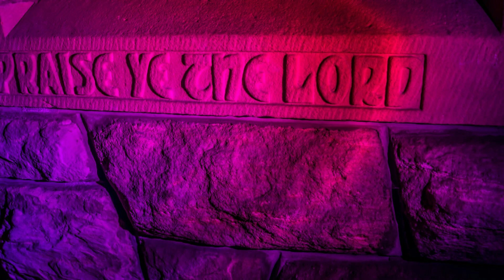Who could ever forget Gert Holle Ulfa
We all experience times in our lives when we are surrounded by God's blessings, but how often do we forget to be thankful? Our lives are full of small and large gifts that we sometimes take for granted. When we think about how often God has intervened in our lives, we have to ask ourselves: who could forget all this? I wrote a song about this today under the title “Who could ever forget?” - Much love, Gert (Video created with the support of canva.com)

Wir alle erleben in unserem Leben Zeiten, in denen wir von Gottes Segen umgeben sind, doch wie oft vergessen wir, dankbar zu sein? Unser Leben ist voller kleiner und großer Geschenke, die wir manchmal als selbstverständlich betrachten. Wenn wir darüber nachdenken, wie oft Gott in unser Leben eingegriffen hat, dann müssen wir uns fragen: Wer könnte all das vergessen? Dazu habe ich heute ein Lied geschrieben unter dem Titel "Who could ever forget?" - Alles Liebe, Gert (Video erstellt mit Unterstützung von canva.com)

Who Could Ever Forget

Verse 1:
Who could ever forget all that You've given us?
Parents who loved us, where we found rest and peace.
Friends who stood by us through every game and every plan,
Your gifts, oh Lord, fill our lives with light and grace.

Chorus:
You're behind everything that's been.
You're our strength in the dark of night,
Our joy, our guiding light.
Praise the Lord, oh my soul,
And don't forget all the good He's done!

Verse 2:
Who could ever forget the joy of first love's touch,
Affection that grew stronger every hour, every day.
A home built on Your solid ground,
In everything we made, You were our rock.

Verse 3:
Who could ever forget the strength after the storm,
When sickness weighed us down, You gave us hope again.
In every loss, in every pain, You were there,
Leading us forward, sheltered in Your grace.

Bridge:
You're our light when the night surrounds us,
Our refuge when the world closes in.
In every step, in every breath,
You're our anchor, our God, our salvation.

(Lyrics & Music by Gert Holle - Ulfa 290824)

Wer könnte all das vergessen?

Strophe 1:
Wer könnte all das vergessen, was Du uns gabst,
Eltern, die uns liebten, in ihren Armen schliefen wir ein.
Freunde, die uns begleiteten, in jedem Spiel und jedem Plan,
Deine Gaben, oh Herr, füllen unser Leben mit Licht.

Refrain:
Du bist hinter allem, was war.
Du bist unser Halt in der Dunkelheit,
Unsere Freude und unser wahrer Stern.
Lobe den Herrn, meine Seele,
Vergiss nicht, was Er dir Gutes getan!

Strophe 2:
Wer könnte all das vergessen, die Freude der ersten Liebe,
Zuneigung, die wuchs in jeder Stunde, jedem Tag.
Ein Haus, ein Heim, gebaut auf Deinem Grund,
In allem, was wir schufen, warst Du unser Fels.

Strophe 3:
Wer könnte all das vergessen, die Stärke nach der Not,
Als uns Krankheit niederdrückte, gabst Du neue Hoffnung.
In jedem Verlust, in jedem Schmerz warst Du bei uns,
Du führtest uns weiter, in Deiner Gnade geborgen.

Bridge:
Du bist unser Licht, wenn die Nacht uns umgibt,
Unsere Zuflucht, wenn die Welt uns bedrängt.
In jedem Schritt, in jedem Atemzug,
Bist Du unser Halt, unser Gott, unser Heil.